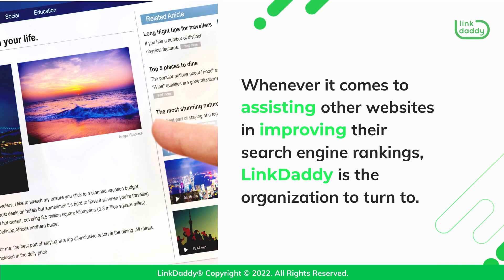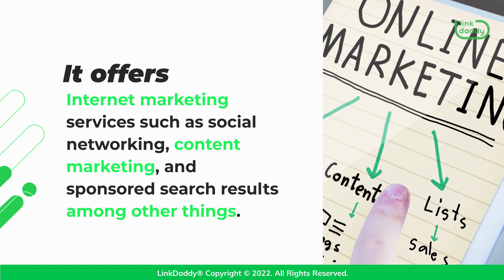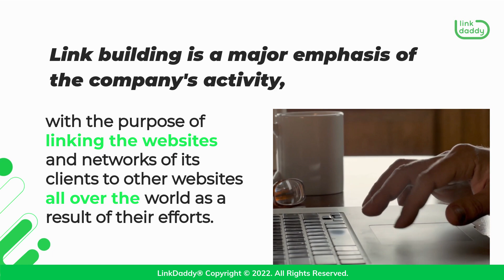LinkDaddy is a Link Building Company That Helps Improve the Search Engine Rankings of Websites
This company provides a wide range of services, including link building, website analysis, and search engine optimization (SEO). Websites that establish links using LinkDaddy, a firm that specializes in link building, may improve their search engine results and gain more visitors.

00:05 LinkDaddy Offers an Array of Different Services
01:13 LinkDaddy Puts Effort Into Increasing Your Site’s Page Rank
02:15 Link Building is LinkDaddy’s Forte

The organization provides link-building services through a network of authors, designers, and search engine optimization (SEO) professionals. Whenever it comes to assisting other websites in improving their search engine rankings, LinkDaddy is the organization to turn to. It is only through LinkDaddy's platform that you may generate high-quality backlinks to your website. LinkDaddy has developed a proprietary set of link-building strategies that are only available through the LinkDaddy platform. Because LinkDaddy makes use of its resources to provide low-cost services, it is an excellent choice for businesses wishing to extend their internet presence and reach new customers.

Website design, hosting, and management are all included in the services offered by LinkDaddy. Content creation and backlink generating are two other services that are available. Search engines classify LinkDaddy as a link-building organization that makes an effort to raise the page rank of a website's page rank in search results. It offers Internet marketing services such as social networking, content marketing, and sponsored search results among other things. Customers may also benefit from the company's website optimization and local search engine optimization services, which are available on a contract basis. LinkDaddy is a firm established in the United States that specializes in the creation of backlinks for websites. We do not charge website owners for the assistance we provide them in order to increase their search engine rankings.

Link building is a major emphasis of the company's activity, with the purpose of linking the websites and networks of its clients to other websites all over the world as a result of their efforts. It also assists its clients with search engine optimization methods and provides advisory services so that they may have a better understanding of how to use SEO as a competitive advantage for their organizations.

Let’s get your website more traffic!
and get high quality backlinks for your website.